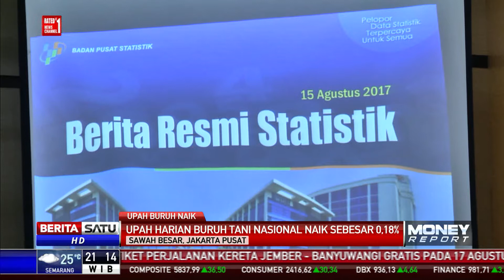BPS: Juli 2017, Upah Nominal Buruh Harian Tani Nasional Naik 0,18 Persen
Badan Pusat Statistik mencatat upah nominal harian buruh tani nasional naik sebesar 0,18 persen pada Juli 2017.

Facebook.com/BeritaSatuTV
Youtube.com/BeritaSatu